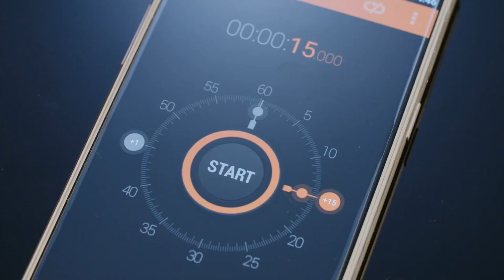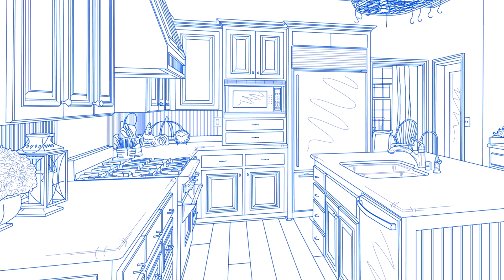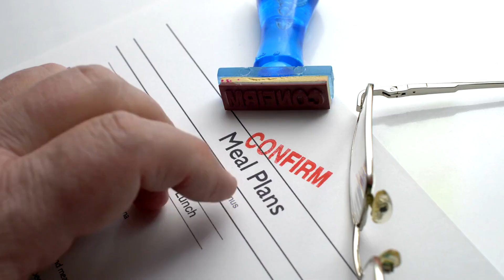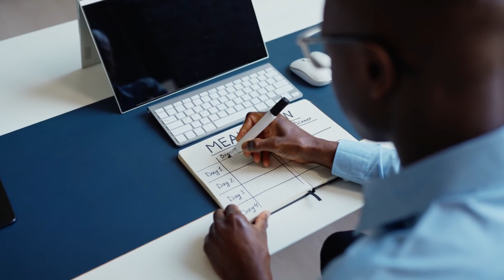20 Last Minute Minimalism Tips To TRY BEFORE 2024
Embrace a clutter-free and intentional lifestyle just in time for the New Year with our video, '20 Last Minute Minimalism Tips To TRY BEFORE 2024.' 🌿🕒 This guide is packed with practical, easy-to-implement minimalism strategies to help you simplify your life before the year ends. From decluttering your space to reassessing your consumption habits, these tips will set you on a path to a more mindful and serene living environment. Discover how to reduce digital clutter, create more meaningful experiences, and make sustainable choices that benefit both you and the environment. Whether you're new to minimalism or looking to reinvigorate your journey, these last-minute tips are ideal for making significant changes in a short amount of time. Start 2024 with a refreshed, minimalist mindset and enjoy the benefits of living with less.